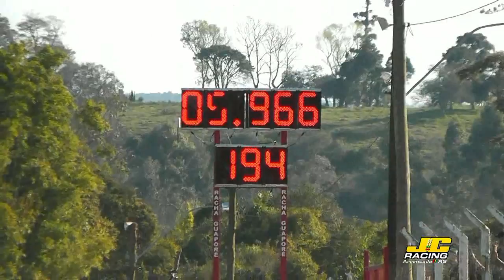Opala XTM Rodrigo Perigoso 4ª Etapa Campeonato Gaúcho Serra Serrano 2014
Arrancada RS
Recorde Promold - 5,7sedundos 201m
Rodrigo adquiriu este carro a pouco tempo, nunca tocou um carro de tração traseira e com um poucos mais de 10 puxadas, ja está na casa dos 5 segundos nos 201m, Parabéns a toda Equipe envolvida e D&C Chacal.